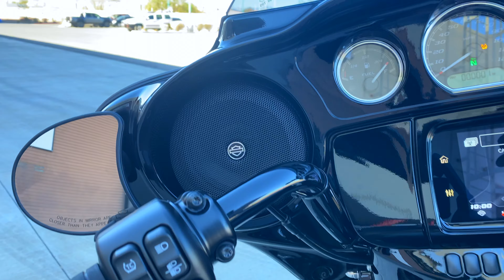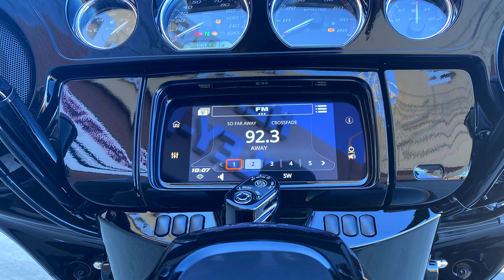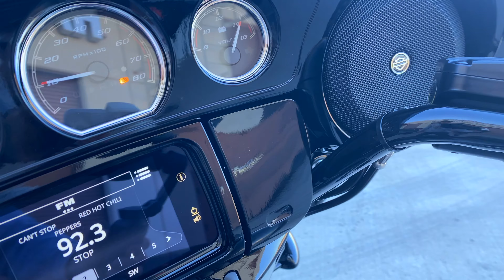2021 Harley-Davidson Street Glide Special in Gauntlet Gray Metallic & Vivid Black | Bike of the Week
Happy post Super Bowl party Monday everyone!  This weeks Bike of the Week is a brand new 2021 Harley-Davidson FLHXS Street Glide Special in Gauntlet Gray Metallic & Vivid Black Two Tone Paint. Thats right, the 21's are in stock here at Henderson Harley-Davidson.  This FLHXS comes with a 114ci M8 Motor with a 6 Speed Transmission.  Dual Disk Brembo Front Brakes, 6 Gallon Fuel Tank.  Boom Box Infotainment Stereo System, Two Up Seat and Saddlebags.  Guess what?!  The hydraulic clutch is gone for 21, so get ready to do burnouts and wheelies* with ease you crazy bagger guys!!!  Come on down and see it for yourself.

THIS IS A BRAND NEW MOTORCYCLE FOR SALE

* Leave the stunts to the Pro's, always ride safe and in control.

1010 W. Warm Springs Rd.